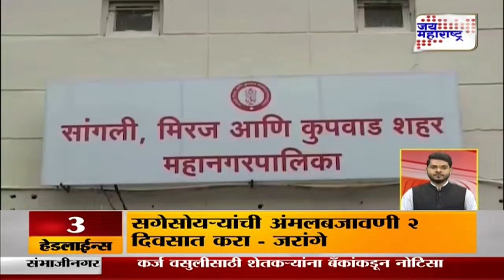Mahafast | महाफास्ट ६०